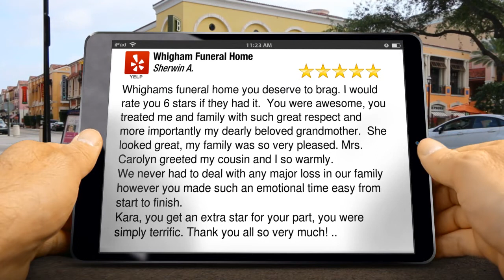Whigham Funeral Home Newark NJ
Whighams funeral home you deserve to brag. I would rate you 6 stars if they had it.  You were awesome, you treated me and family with such great respect and more importantly my dearly beloved grandmother.  She looked great, my family was so very pleased.  Mrs. Carolyn greeted my cousin and I so warmly.
We never had to deal with any major loss in our family however you made such an emotional time easy from start to finish.
Kara, you get an extra star for your part, you were simply terrific.  Thank you all so very much! ..

Whigham Funeral Home
580 Martin Luther King Junior Boulevard
Newark NJ
07102